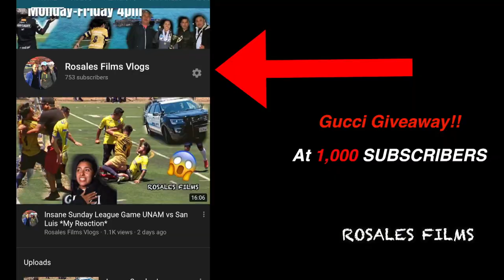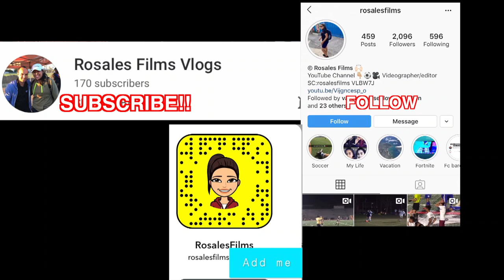Insane Ball Control - Bebé Soccer Highlight Video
Main Channel YouTube - ROSALES FILMS